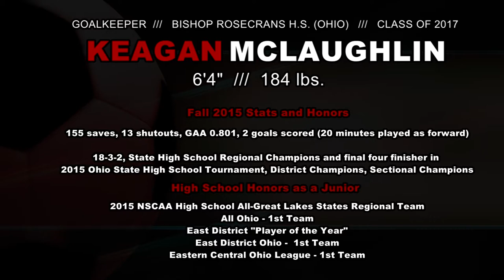KEAGAN MCLAUGHLIN 6'4" 184 lbs. Goalkeeper Bishop Rosecrans HS (Ohio)